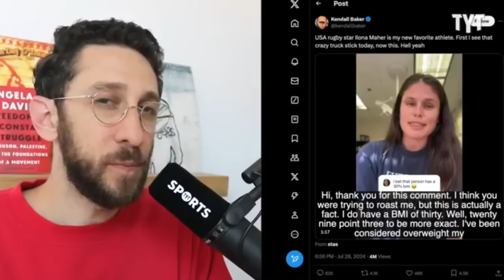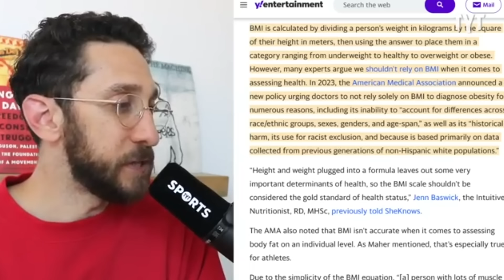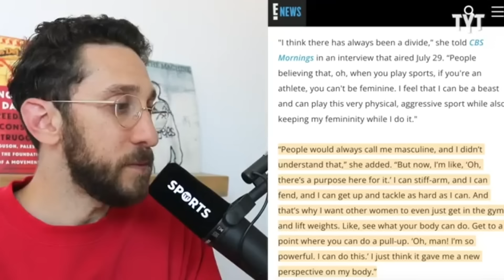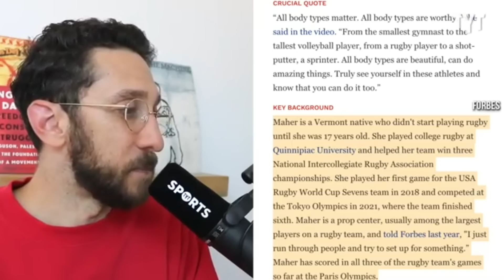MAGA Bullies Go SPEECHLESS After Ilona Maher Shuts Them Down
USA Rugby Olympic Bronze medalist Ilona Maher is a force to be reckoned with on and off the pitch as she has become a master at putting the cyberbullies and trolls disrespecting her identity and diminishing career accomplishments in their place. Rick Strom breaks it down.

Rick Strom